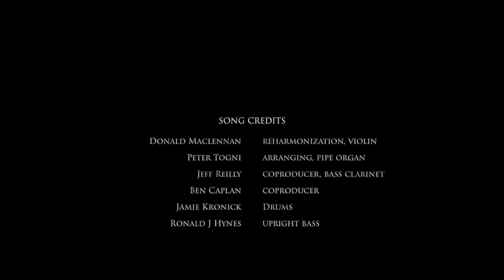NBC ONLINE December 20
Thank you for joining us today. We will be sharing some carols and readings from the Bible as we light the fourth candle of Advent.